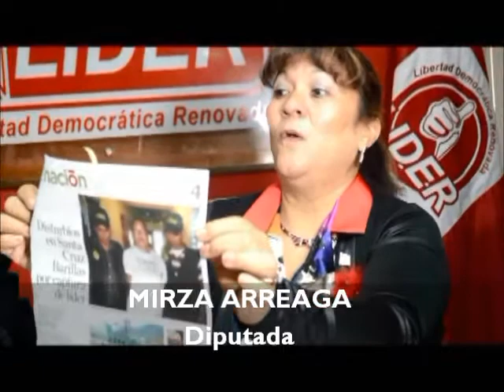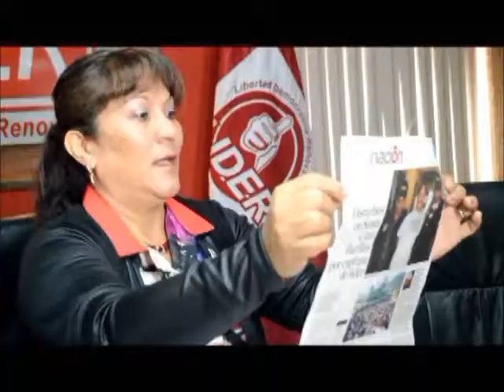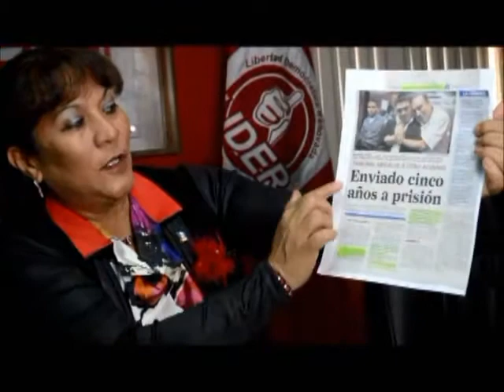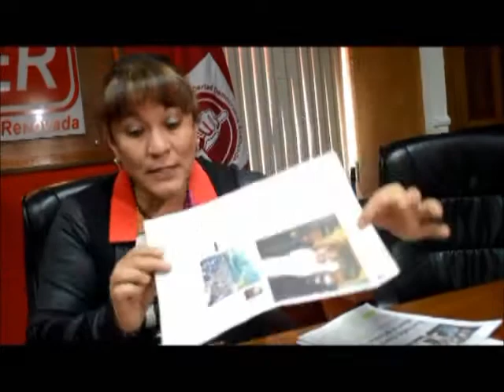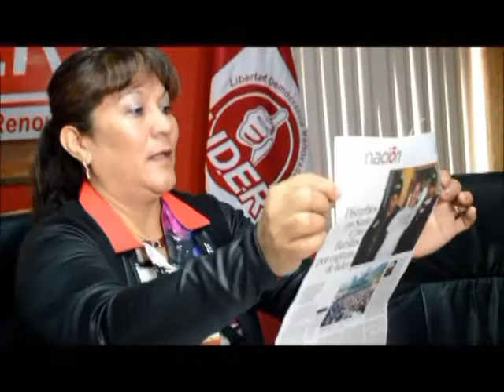Conferencia de Prensa de Diputados Luis Chavez y Mirza Arreaga del Partido Lider Huehuetenango.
Diputada  Mirza Arreaga y Diputado Luis Chávez del Partido Lider Huehuetenango brindan conferencia de prensa sobre los ultimos acontecimientos de Santa Cruz Barrilas.